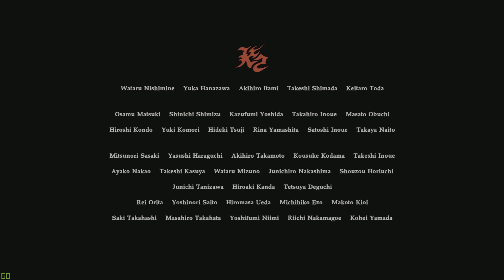สรุปเนื้อเรื่อง เกม Resident Evil 7 ใน 11 นาที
โปรเจคสรุปเกมซีรีย์ Resident Evil
กด ไลค์ และ ติดตาม เพื่อจะได้เป็นกำลังใจให้กับผมในการทำคลิปต่อไปเรื่อยๆ และกดกระดิ่ง เพื่อที่จะไม่พลาดคลิปใหม่ๆ ของช่องนี้นะครับ
 Let's Mun For Everything
ATX CASE : Deepcool Kendomen Red
Mainboard : ASUS Prime B350M-A
RAM : DDR4-2400 ADATA Premier
CPU : AMD Ryzen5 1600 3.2GHz
GPU : GTX 1050ti
Keyboard : Razer Blackwidow Chroma
Mouse : Razer Deathadder Elite Chroma
Moniter : Acer สักรุ่นตอนนี้ยังจำไม่ได้
Microphone : Ttesport Chao Echo
Headphone : Iphone Inear